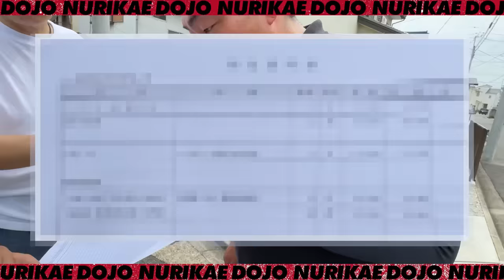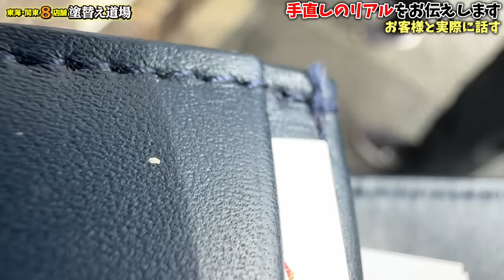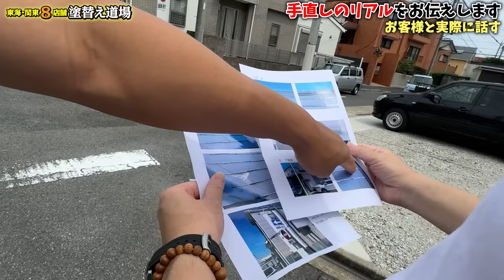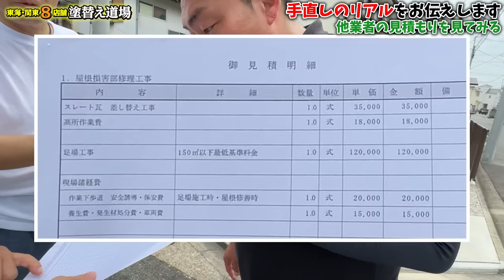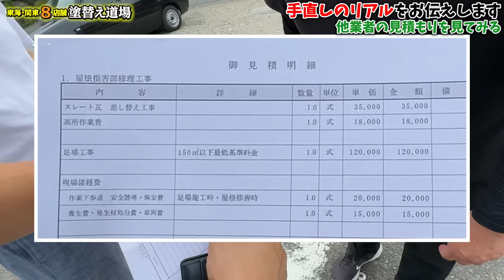クレーム発生‼手直し依頼を受けお客様の元へ‼施主様立ち合いのもと現場確認をしていたら不自然な壊れ方をした箇所が‼果たしてそれも保証対象になるのか！？塗替え道場が誇る保証内容を大公開‼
参加者募集‼
★SNS勉強会★